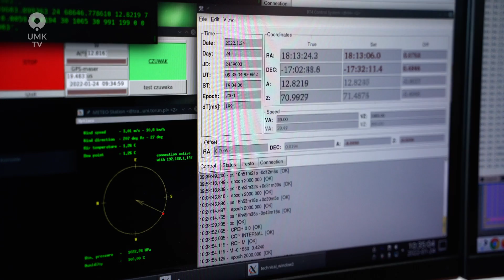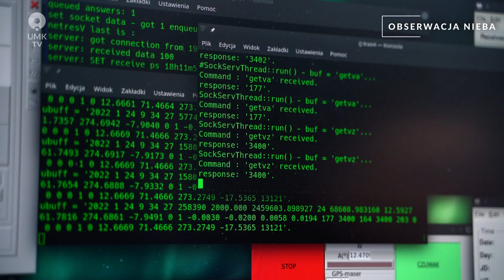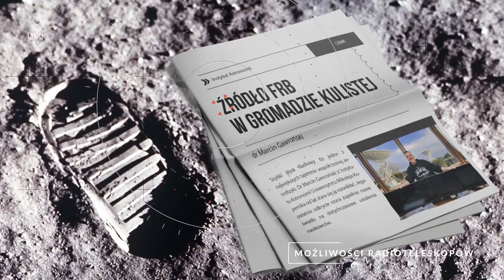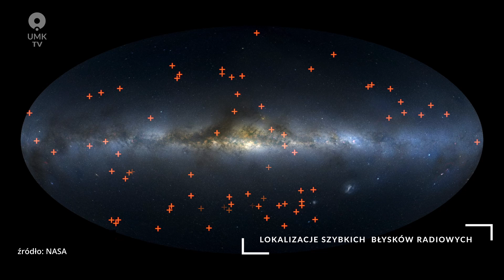W poszukiwaniu źródła Szybkich Błysków Radiowych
Szybki Błysk Radiowy to jedna z największych tajemnic współczesnej astrofizyki. Dr Marcin Gawroński z Instytutu Astronomii Uniwersytetu Mikołaja Kopernika od lat stara się ją rozwikłać. Jego ostatnie odkrycie rzuca zupełnie nowe światło na dotychczasowe ustalenia naukowców i jest tak znaczące w świecie nauki, że ogłasza je jedno z najbardziej prestiżowych czasopism naukowych – tygodnik Nature.

Więcej o odkryciu dr Marcina Gawrońskiego przeczytasz w artykule Żanety Kopczyńskiej na Portalu Informacyjnym UMK

EN

The Fast Radio Burst is one of the greatest mysteries of modern astrophysics. Dr Marcin Gawronski from the Institute of Astronomy at the Nicolaus Copernicus University in Toruń has been trying to solve it for years. His latest discovery sheds a completely new light on previous findings of researchers and is so significant to the world of science that it is published by one of the most prestigious scientific journals - the weekly Nature.

You can read more about dr Marcin Gawroński's discovery in the article by Żaneta Kopczyńska on the NCU News Portal.